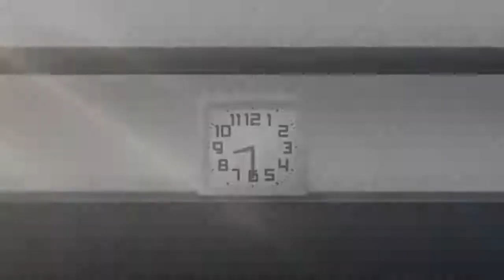Mecha-Ude 「AMV」 Keep Dreaming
* Anime used: Mecha-UDE / Mechanical Arms